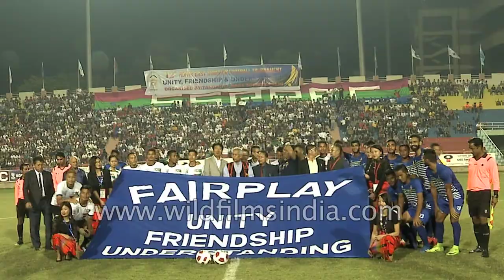Lok Sabha MP Dr.Thokchom Meinya kicks off a match at the Tamchon Trophy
Member of Lok Sabha from Manipur, Dr. Thokchom Meinya arrives at the Ambedkar Stadium ground as the line up for the finals between the  Siamsinpawlpi FC and Air Force.
He meets players and organisers and kicks off the match in front of thousands of spectators at the stands and the players.
The North East Tamchon Trophy organised in memory of late RN. Tamchon, former ACP, Delhi Police. The event celebrates football talents in the north east communities in Delhi and also to promote unity and friendship and culture.